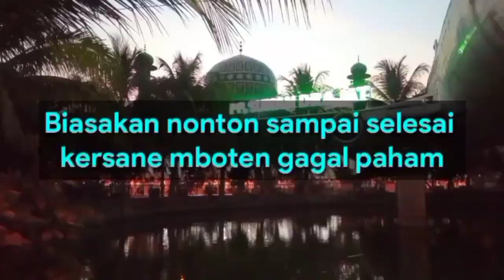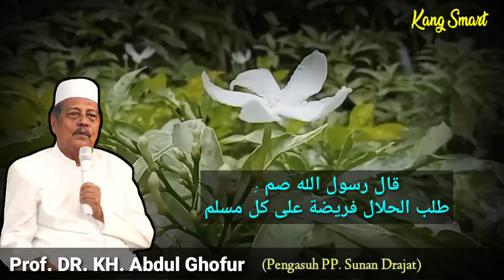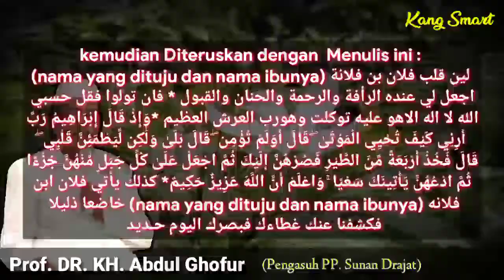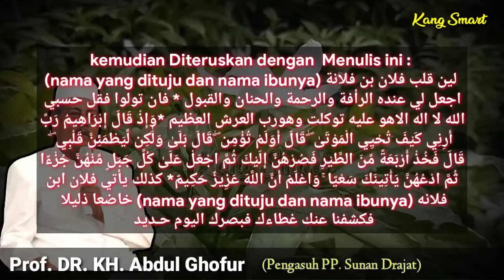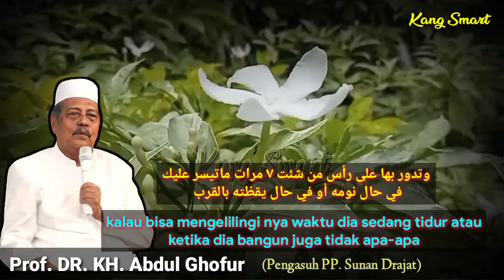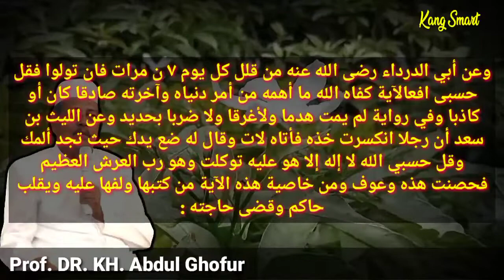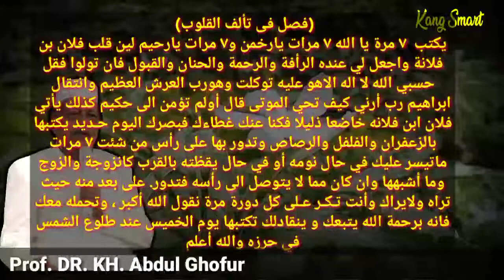MAHABBAH TINGKAT TINGGI & SUWUK PATAH TULANG || KH. Abdul Ghofur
(EDISI REVISI)

Mahabbah Kelas Kakap || KH. Abdul Ghofur
Kajian Kitab Samsul Ma'arif Hal 212-213
وعن أبي الدرداء رضی الله عنه من قال كل يوم ۷ ن مرات فان تولوا فقل حسبي الله لا إله إلا هو عليه توكلت وهو رب العرش العظيم كفاه الله ما أهمه من أمر دنياه وآخرته صادقا كان أو كاذبا
Barang siapa setiap hari mewiiridkan ayat
 فان تولوا فقل حسبي الله لا إله إلا هو عليه توكلت وهو رب العرش العظيم
baik PERCAYA Ataupun TIDAK, maka semua kesusahannya kebutuhannya akan dicukupi oleh Allah baik kebutuhan dunia maupun akhirat

1.Untuk menghilangkan kesulitan Hidup
2. mengobati luka termasuk patah tulang
3. aman dari bencana
4. untuk meluluhkan hati Seseorang